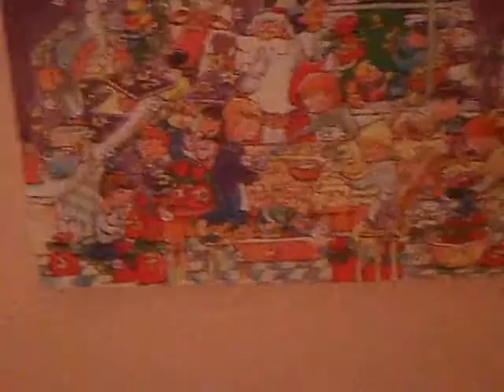Wein8szait2012 Folge 21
...der Tag, an dem die Welt untergegangen ist und so...